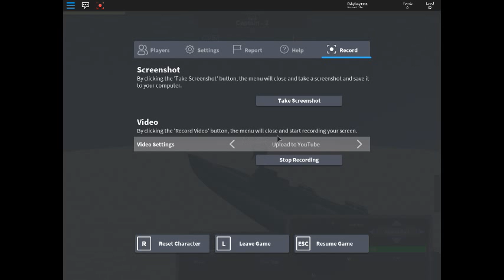le bote game play a bit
just a short gameplay